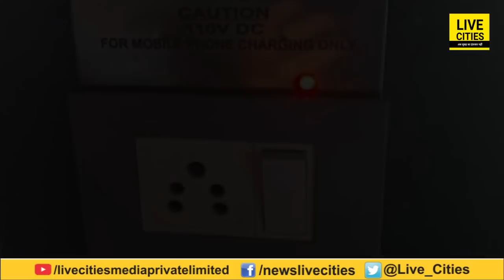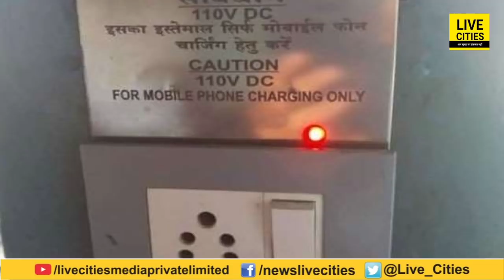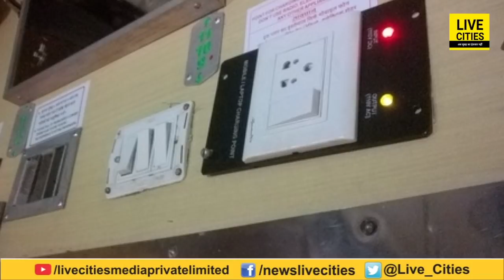Indian Railway का बड़ा फैसला, Train में नहीं चार्ज कर पाएंगे Mobile – Laptop, जानिए क्या है वजह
Indian Railway का बड़ा फैसला, Train में नहीं चार्ज कर पाएंगे Mobile – Laptop, जानिए क्या है वजह | Bihar News | LiveCites